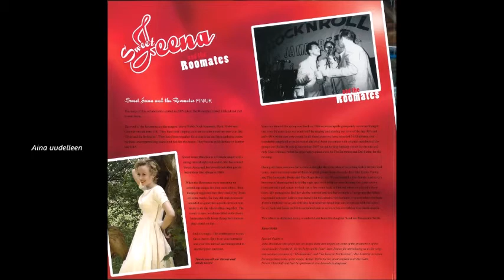Sweet Jeena & The Roomates - Aina uudelleen (Time and Time Again - Finnish)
CD: Sweet Jeena & The Roomates (2010)

In 2010 Finland's Sweetheart, Jeena Rancken, teamed up with the UK's #1 doowop vocal group, The Roomates, to recreate the sweet sounds of the early 60's by such pairings as Kathy Young and The Innocents and Cathy Jean and the original Roomates. The result was this incredible collection that if you take a listen, close your eyes, you'll swear it's 1962 all over again! I hope you enjoy what is one of my favorite's in my CD collection.